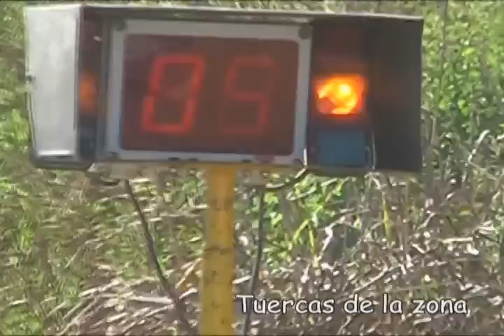1a.parte El molino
4 junio 2011; rally santafesino, Pujato, El molino